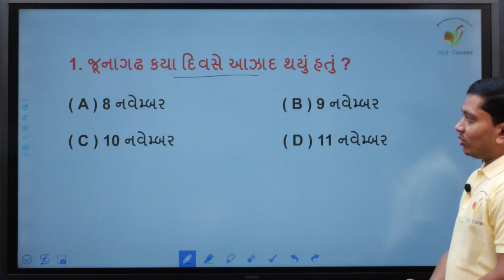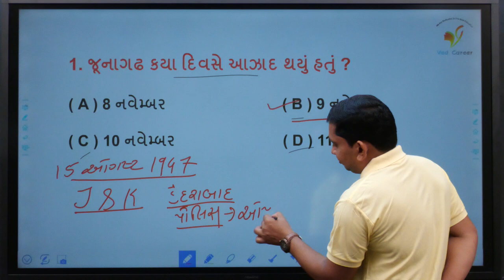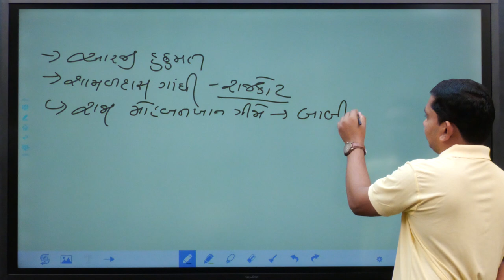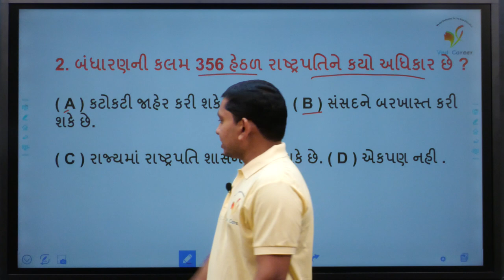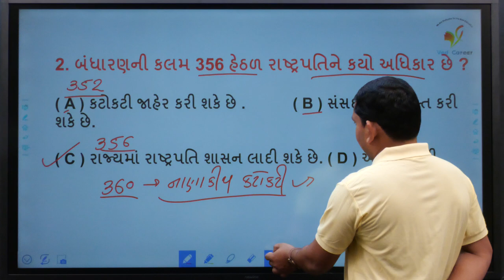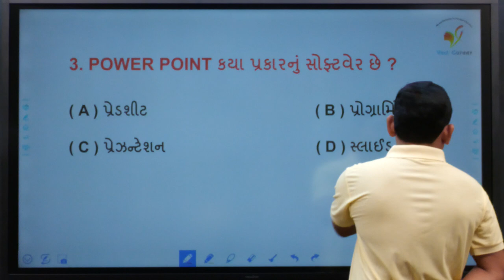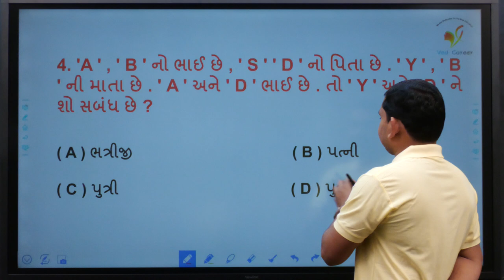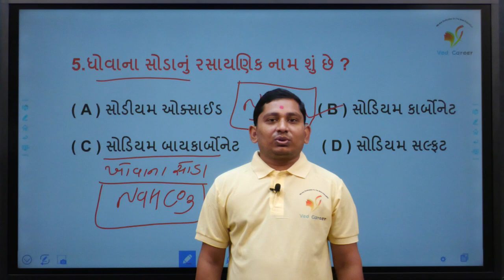Daily 5 Questions | Gujarat Itihas | Reasoning Video | VED CAREER | ભાગ - 10 | Paresh Sir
EDUCATION
Hi